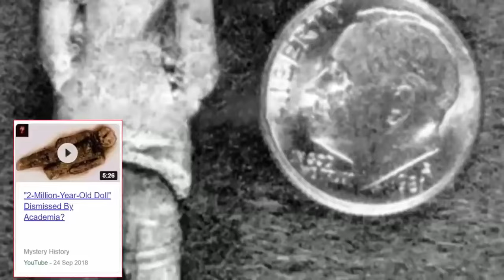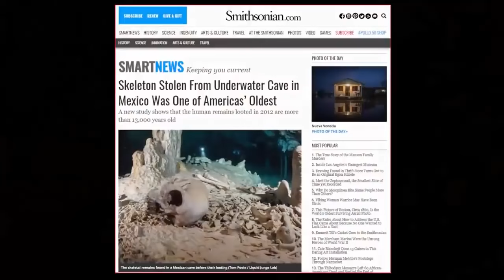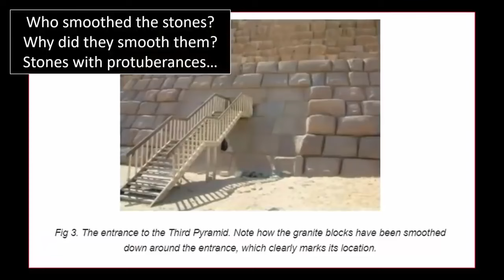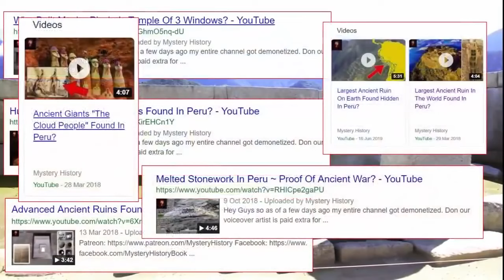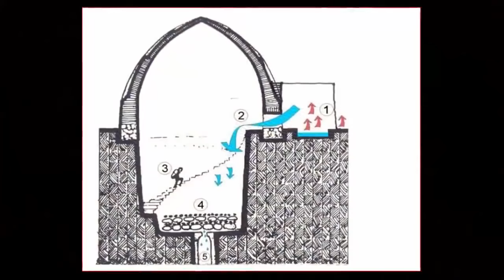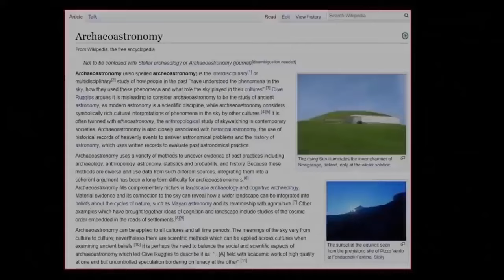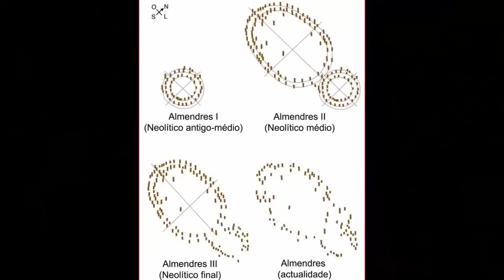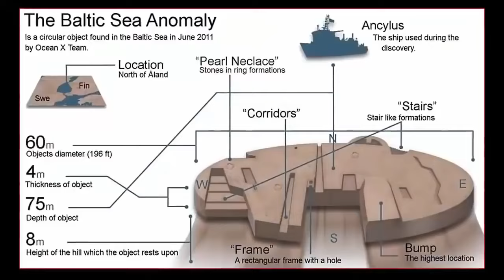​​⁣ Impossible Ancient Engineering?